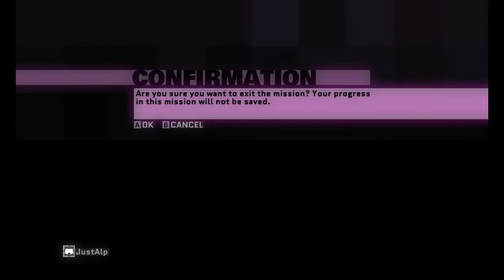Monaco: What's yours is Mine - First Impressions - JustAlp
My first impressions type of review on the action, stealth, heist game Monaco: What's yours is Mine, by Andy Shatz of Pocketwatch games.

Enjoy! :D